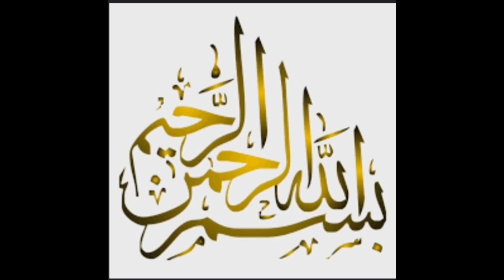Marble Cake Recipe By FARIMAN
INREDIENTS

-VANILLA POWDER 1/2 TBS
-HONEY 1/2 TS
- SUGAR 1/2
-MILK 1/4
-TAHE OUT OF SPOONFUL FLOUR
-BAKING SODING 1TS
-COCOA POWDER1  SPOONFUL